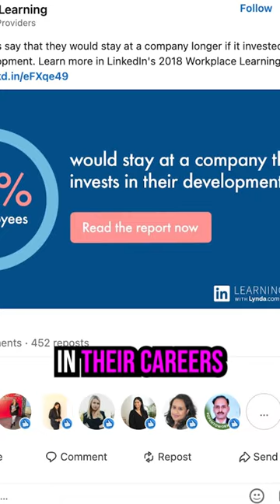Chase loves airplanes ✈️ boss didn't care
Chase loves airplanes.

That's why he was so excited when he landed his dream job with an aviation company and relocated across the country to Seattle.

He found himself working long shifts and managing an almost impossible list of responsibilities, But he loved it and was learning a lot.

And then came the tailspin. His coworker overheard management saying they intended to fire him before his one year mark so they wouldn't have to pay him his relocation package.

Chase watched his dream job crash and burn in front of him. The company’s management was more interested in short term gains than nurturing his passion.

This shortsightedness is why companies never learn to unlock the true potential of their people, which would payout huge dividends in the long run over trying to save a few bucks now.

In fact 93% of employees would stay at a company longer if it invested in their careers according to a LinkedIn survey.

What do you think this company could have done better to help Chris earn his wings?

said “me and three others quit on the spot. We wrote an official complaint that management didn’t treat people well and should be ashamed of how demoralized the team had become.”

When management fails, their dreams fly out the window.